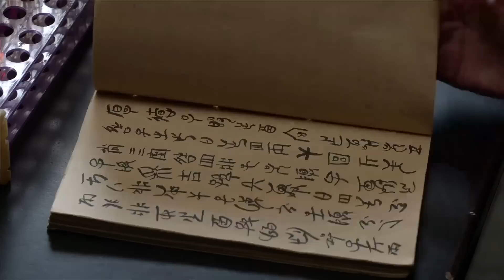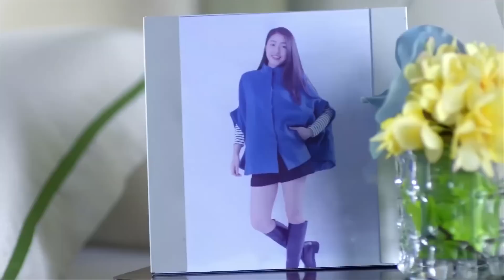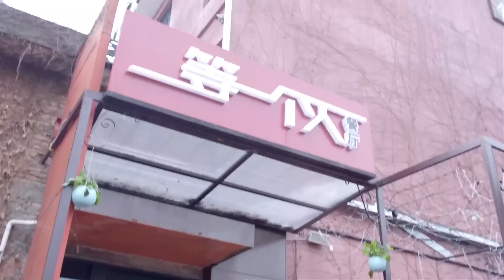古装电视剧 |【云舞诀】46 现代孤女意外穿越变皇妃，与天之骄子共有天下牵出两世姻缘（季晨 陈意涵）💞中剧连连看